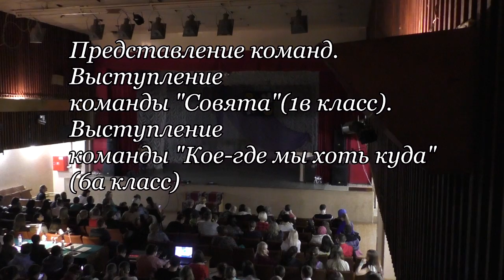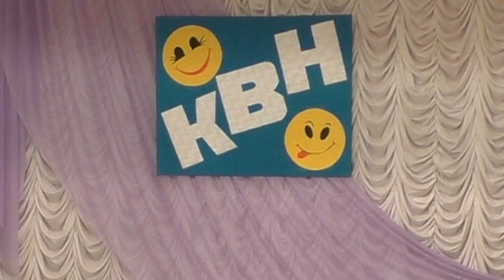1 Фестиваль КВН школы №13. "Совята", "Кое-где мы хоть куда".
6 апреля в ДК "Динамо (г.Миасс) состоялся фестиваль КВН команд школы №13 и гостей из школы №4.
В 1-й части вы увидите представление команд, а также выступление команды "Совята (1в класса) и команды "Кое-где мы хоть куда"(6а класс)